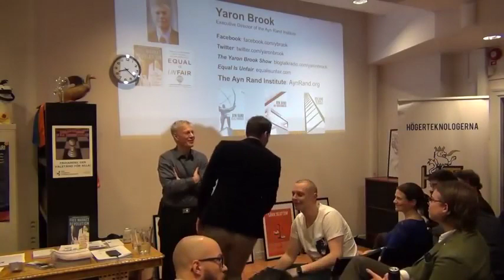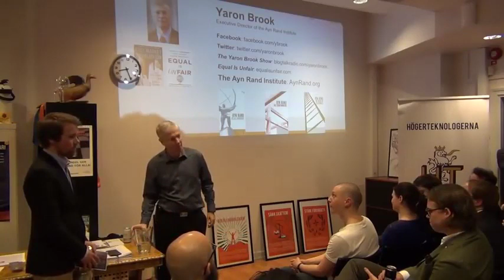Multiculturalism is Destruction - The WEST is the BEST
This video was created by Christian Jackson.  Taken from Yaron Lectures: Why Inequality Is Good for the Individual In this lecture, Yaron Brook discusses the benefits of inequality.  Delivered on November 12, 2015 in Stockholm, Sweden at Högerteknologerna and Fria Moderata Studentförbundet, Sweden.